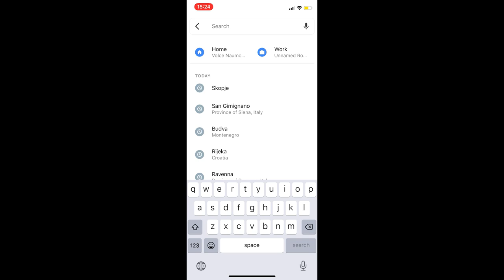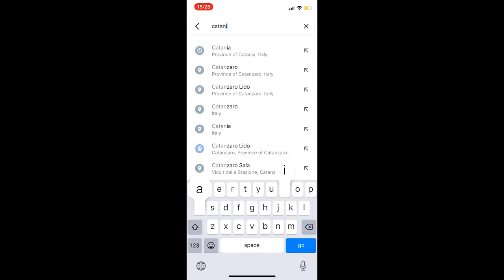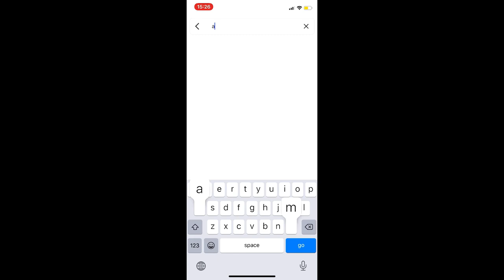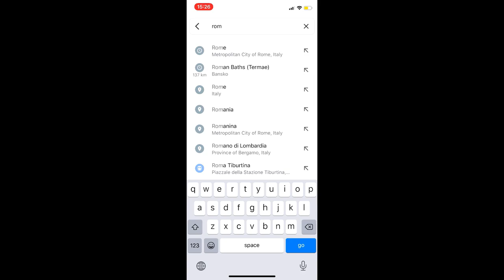Macedonia , Italy , Slovenia , Croatia , Montenegro , Albania to Macedonia